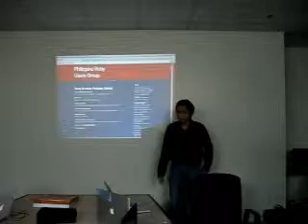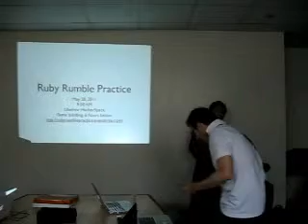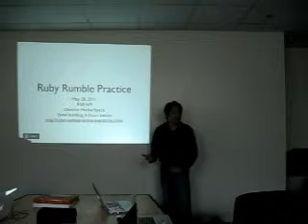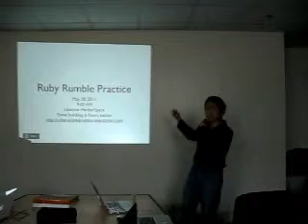Rad talks about the Ruby Rumble Practice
Rad discusses the upcoming Ruby Rumble Practice at the PhRUG meetup May 2011.

Watch out for the overheating projector.